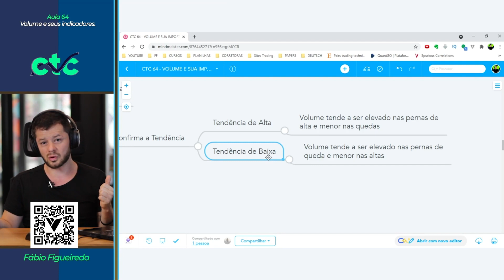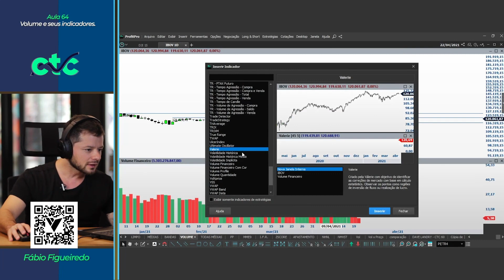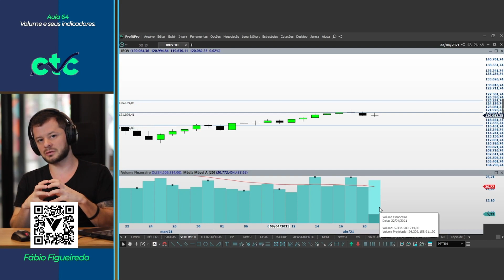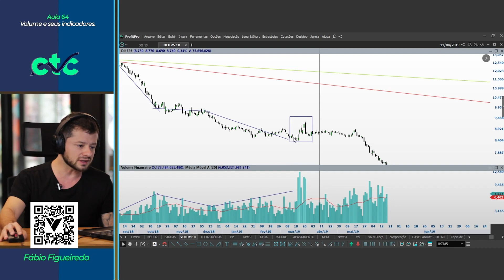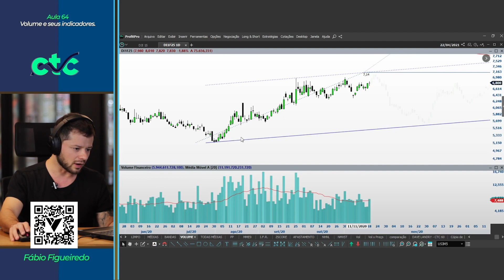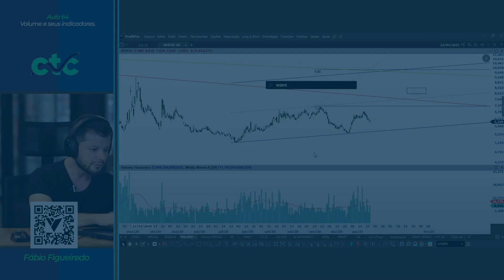Como fazer a leitura do VOLUME nos gráficos